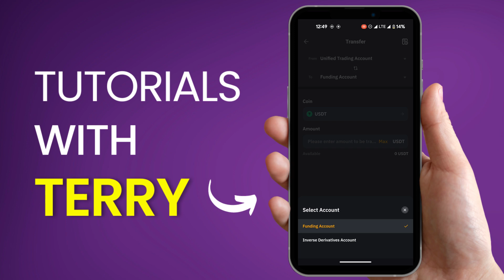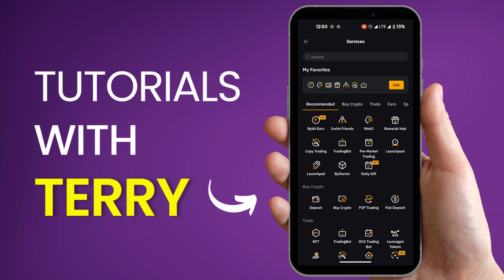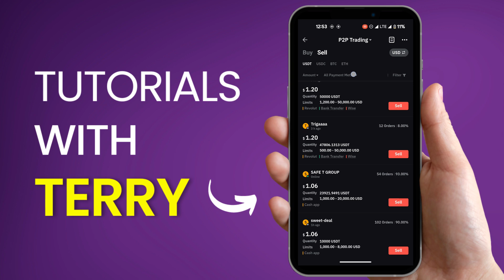How to Withdraw Money From Bybit to Bank Account - Quick Tutorial - 2024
How to Withdraw Money From Bybit to Bank Account. Quick Step-By-Step tutorial.

✅ Sign up for a Bybit account and claim up to 6,045 USDT bonus (💲 Use Code: RDLWB)